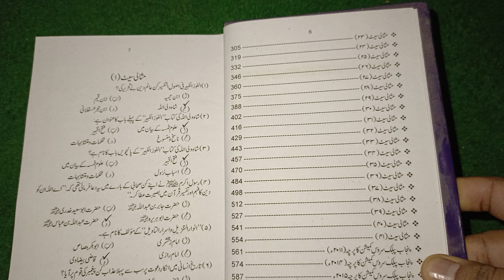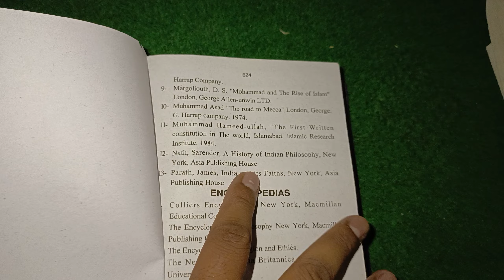Noor-E-Islam lectureship Guide Book By Doctor Munawar Hussain Cheema 0312-9775152 0311-6627310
Noor-E-Islam lectureship Guide Book By Doctor Munawar Hussain Cheema